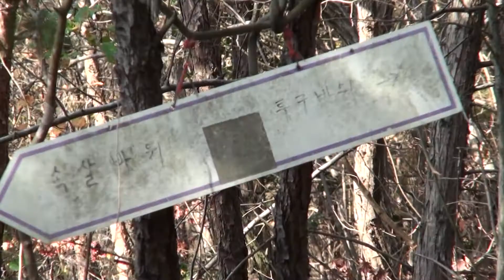Mt.seonun mountain climbing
mountain climbing